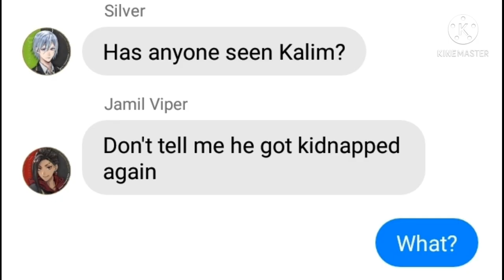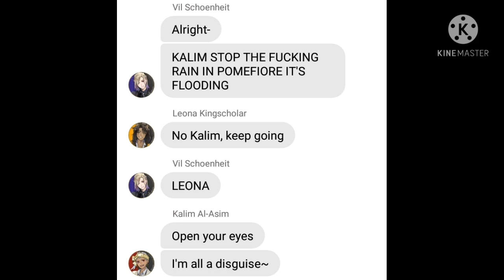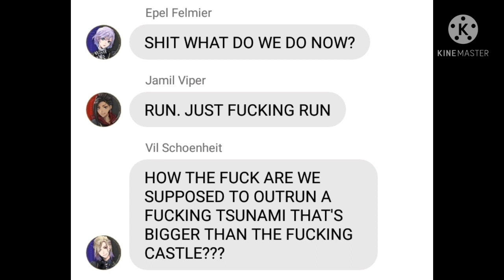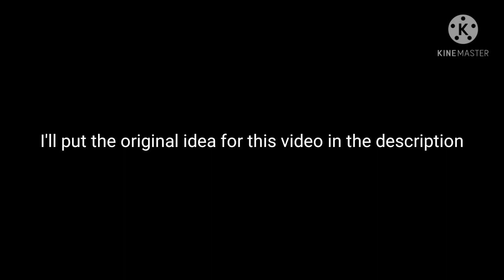[Twisted Wonderland] Evil - Dove Cameron II Lyric prank (failed)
Ace and Kalim are acting strangely? What's going on?
This is what I was going to make originally:

So the lyric prank would go on until the end of the song, where it would be revealed that Ace got his unique magic and used it to play a prank on everyone.

You see, his UM would give him the ability to create illusions. But then I was like: "Wait no, why would he do that? He wouldn't pull something as big as that!", and at the same time I thought, "But we're talking about Ace over here..."

So yeah

The reason why Kalim was also in the lyric prank was because the lyrics fitted XD.
I'm taking a break btw